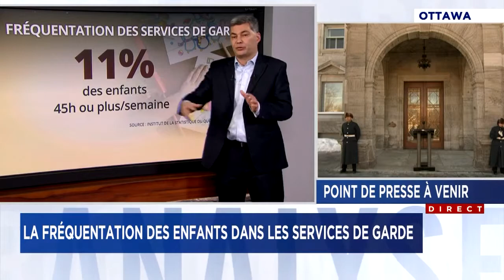Trop d’heures à la garderie pourrait être néfaste pour les enfants entrevue à Dumont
Une étude publiée par l’Institut de la statistique du Québec (ISQ) jeudi a révélé que les enfants qui fréquentent plusieurs services de garde pendant la petite enfance, ou qui passent un nombre d’heures élevé en garderie, sont plus vulnérables sur certains aspects de leur développement.  D’après cette enquête, les petits qui ont fréquenté  au moins trois services de garde différents ou plus avant l’entrée à l’école, «ont une plus grande probabilité d’être vulnérables dans au moins un domaine que ceux ayant fréquenté un seul milieu», indique l’Observatoire des tout-petits, qui a réagi aux conclusions de l’enquête de l’ISQ.

Par ailleurs, les enfants qui ont fréquenté une garderie (ou CPE), ou milieu familial en moyenne 35 heures par semaine, ont plus de risques d’être vulnérables dans au moins un domaine du développement, par rapport aux enfants gardés moins de 25 heures par semaine.

«Ils s’en tirent moins bien lorsqu’ils entrent à la maternelle», a fait savoir Fannie Dagenais directrice de l’Observatoire des tout-petits en entrevue avec Mario Dumont.

Quelles compétences?
Si les enfants gardés développent de bonnes habiletés en communication et en connaissances générales, ils sont plus vulnérables sur le plan de la maturité affective et des compétences sociales.

Donnée qui risque de surprendre les parents : les enfants confiés à un service de garde en milieu familial subventionné s’en tirent mieux au niveau des compétences sociales, et de la maturité affective, que ceux qui fréquentent une installation (CPE, garderie privée, subventionnée, ou non).

Cette différence peut s’expliquer sur le ratio adulte-enfant qui est différent en installation et en milieu familial et sur la taille des groupes, selon l’Observatoire.

N’empêche, les services de garde pendant la petite enfance peuvent améliorer et contribuer positivement au développement des enfants, et plus précisément, ceux issus d’un milieu défavorisé.

La qualité pas toujours au rendez-vous
Encore faut-il que les services de garde soient de qualité,  ce qui n’est pas toujours le cas, rappelle l’organisation.

 «Selon un publié par l’Observatoire au printemps dernier, les enquêtes révèlent qu’une proportion non négligeable de tout-petits fréquente des services de garde éducatifs à la petite enfance de faible ou très faible qualité. Des enjeux de qualité existeraient dans tous les types de milieux, qu’il s’agisse des CPE, des garderies subventionnées ou non subventionnées, des milieux familiaux ou des maternelles 4 ans», peut-on lire dans le communiqué.

Dans le cas de l’enquête de l’Institut de la statistique du Québec, la qualité des services de garde n’a pas été évaluée, souligne l’Observatoire, et les résultats qui en découlent auraient pu être plus précis.

Selon Mme Dagenais, il faut réfléchir notamment à l’accès des enfants aux services de garde – pour éviter de changer de milieu fréquemment - mais également trouver des façons d’améliorer la conciliation travail-famille afin de permettre aux parents de passer plus de temps avec leurs enfants.

Chiffres de l’ISQ
Près de 92 % des enfants ont fréquenté un service de garde avant d’entrer à la maternelle

12% sont entré dans un service de garde à partir de 3 ans

22% des enfants ont changé au moins trois fois de garderie

13% des enfants passent moins de 25 heures par semaine à la garderie (ou CPE ou milieu familial)

11% des enfants vont  dans un service de garde plus de 45h ou plus par semaine